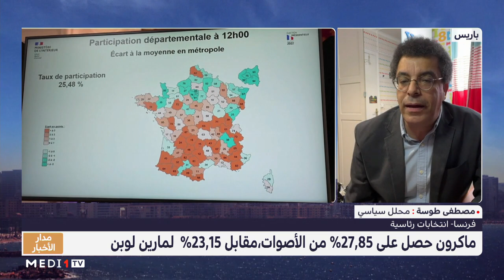طوسة يقدم قراءة في النتائج النهائية للجولة الأولى من الانتخابات الرئاسية الفرنسية